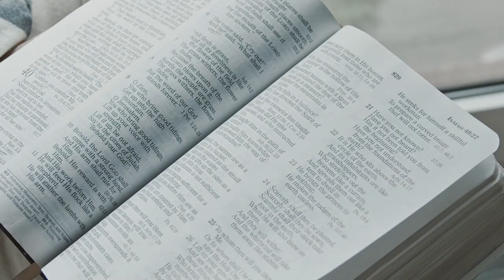Reasons you need to leave or Stay | Shazmeen Bank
I post new love & life advice for you every Thursday.